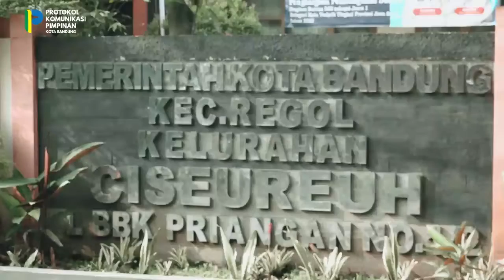Peninjauan Langsung Penyaluran Bansos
Pak Ema Sumarna, Sekda Kota Bandung memantau langsung penyaluran bantuan sosial di Kelurahan Ciseureuh pada 23 Juli 2021 lalu.

Penyaluran bantuan sosial bisa dikatakan tidak ada kendala dan berlangsung tertib. Per 23 Juli 2021 sudah mencapai 70% dari target sasaran, harapannya beberapa hari kedepan sudah bisa mencapai 100%.

Bantuan sosial bagi masyarakat terdampak Covid-19 ini merupakan dana Pemkot Bandung, bukan dana Pemprov ataupun dana Pemerintah Pusat.